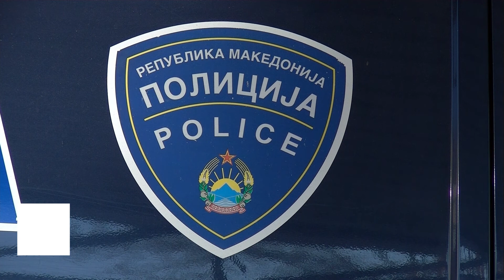Возило удрило во работна машина на автопатот Миладиновци – Штип